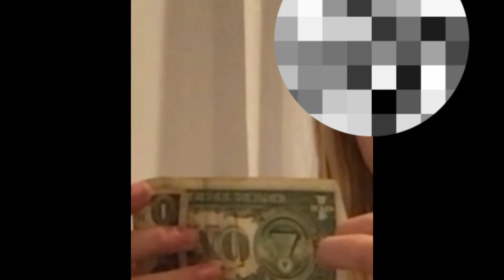Satisfying sounds + videos